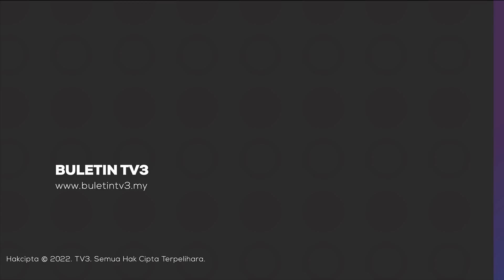RASUAH | PM Nafi Ada Kuasa Siasat, Dakwa Mana-Mana Pihak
Di pentas sama, Datuk Seri Anwar sekali lagi menegaskan beliau tidak mempunyai kuasa untuk menyiasat, apatah lagi mendakwa mana-mana pihak termasuk pemimpin politik, yang didakwa terlibat dengan rasuah.